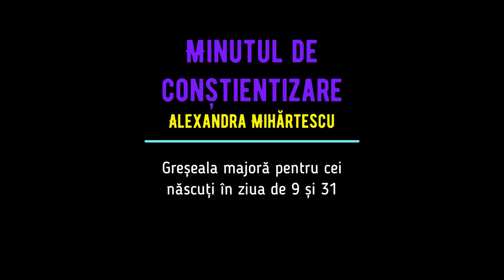Minutul de conștientizare - Greșeala karmică a celor născuți în ziua de 9 și 31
Vrei sa comunici cu ceilalti dar de cele mai multe ori esti ignorat/a? Tinzi sa te izolezi si sa nu te simti ințeles/inteleasa? Daca esti 𝗻𝗮𝘀𝗰𝘂𝘁𝗮 𝗶𝗻 𝗱𝗮𝘁𝗮 𝗱𝗲 𝟵 𝘀𝗮𝘂 𝟯𝟭 a oricarei luni, 𝗮 𝗱𝗼𝘂𝗮 𝘁𝗮 𝗻𝗮𝘁𝘂𝗿𝗮 are tendinta de a se insingura si de a considera ca nu poti fi de mare folos celorlalti, chiar daca de multe ori iti doresti! Te invit sa urmaresti interventia de mai jos si sa constientizezi ce ai de facut sau de ce ajungi in anumite situatii! Spor la constientizari!